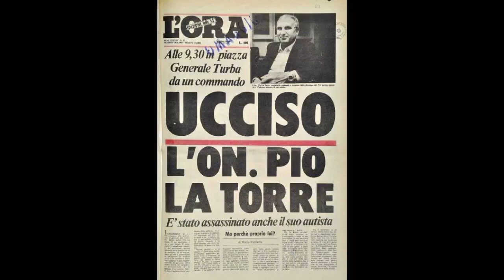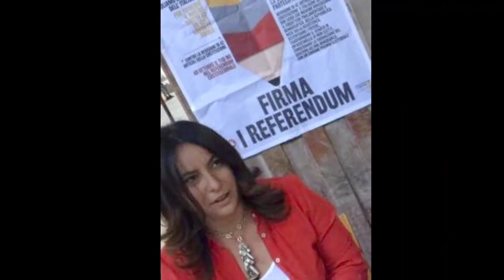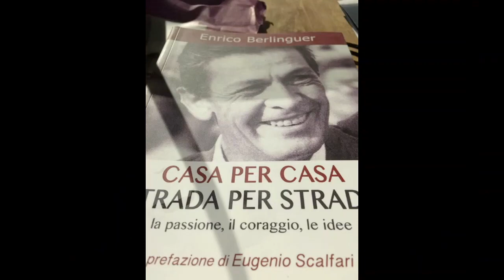Sonia Spallitta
Sonia si racconta